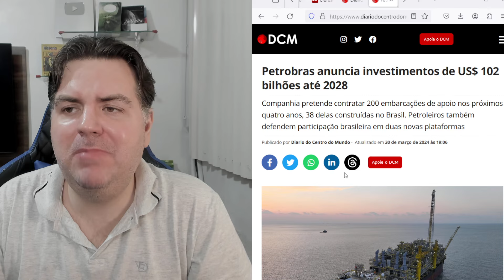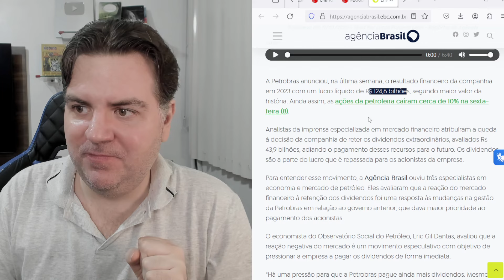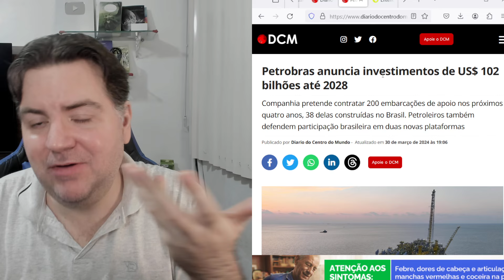BOLSOMINIONS NÃO QUEREM QUE VC SAIBA ISSO SOBRE PETROBRAS